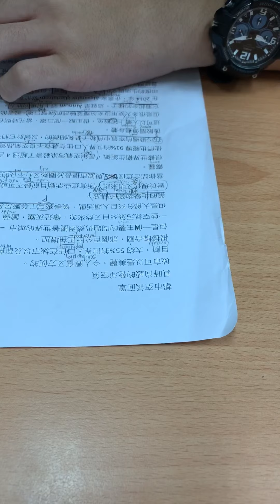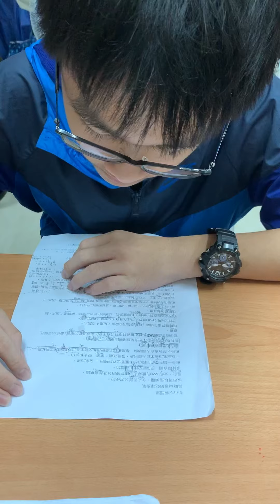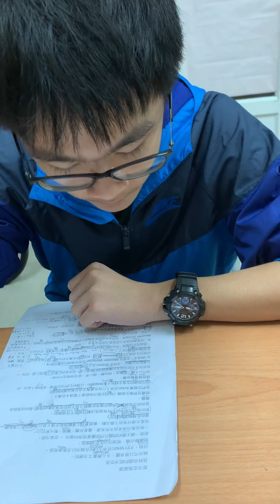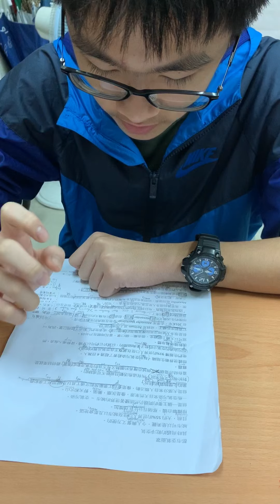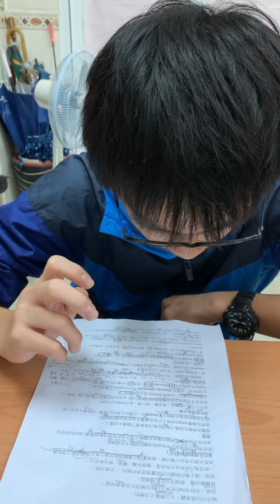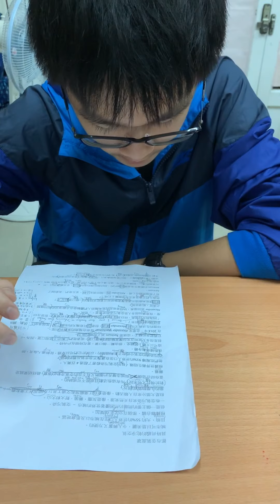秉易-空中英語教室-都市空氣面罩